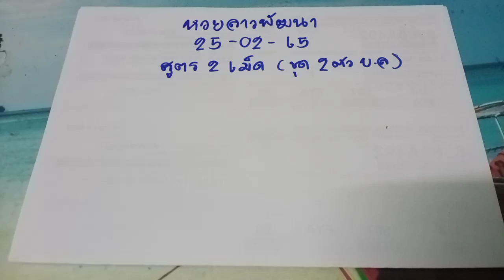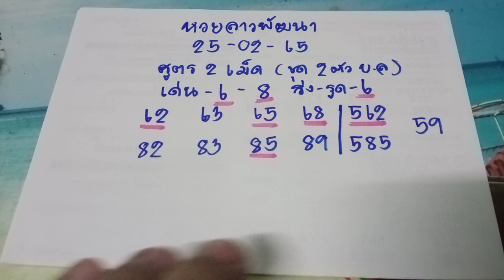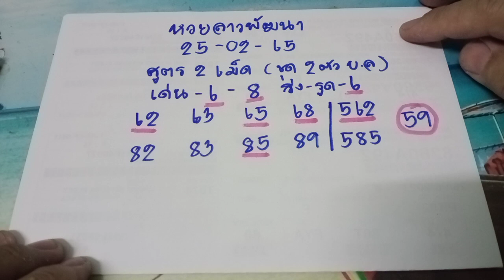🇱🇦แนวทางหวยลาวพัฒนา หวยลาววันนี้ สูตร 2 เม็ด งวดก่อนมาเด่น4งวดนี้ตามต่อ วันที่25/02/65 รีบดูห้ามพลาด